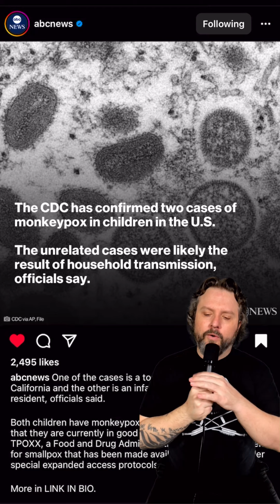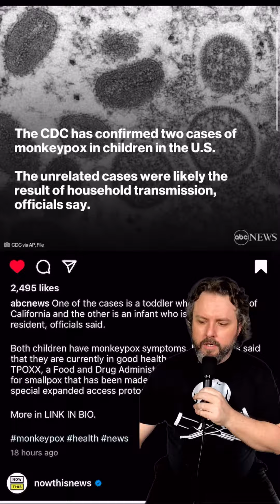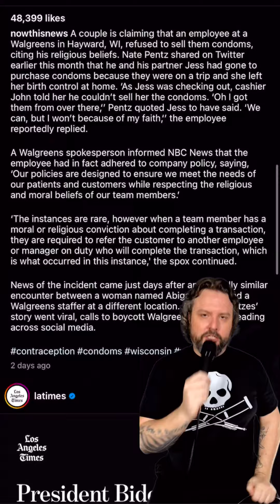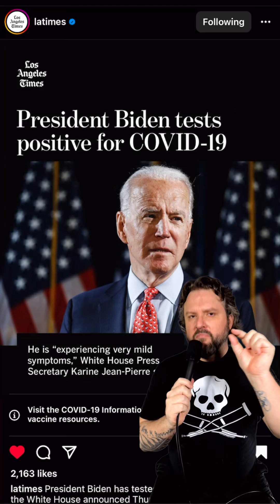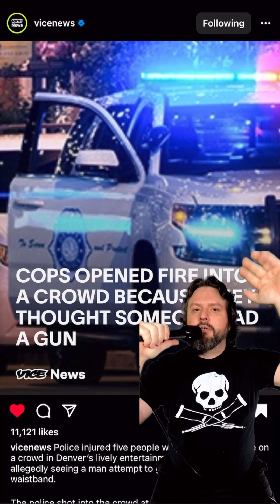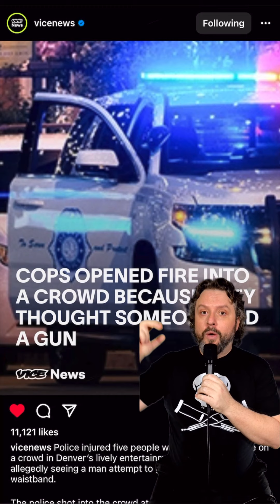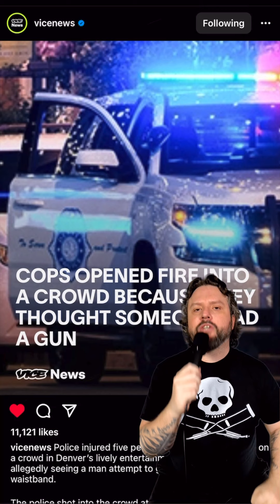Swipe Up 197 - Opinion - Ray Taylor Show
Shout Out To: @abcnews @nowthisnews @latimes @vicenews

Daily Podcast: Ray Taylor Show - InspiredDisorder.com/rts
Daily Painting: The Many Faces - InspiredDisorder.com/tmf
ALL links: InspiredDisorder.com/links